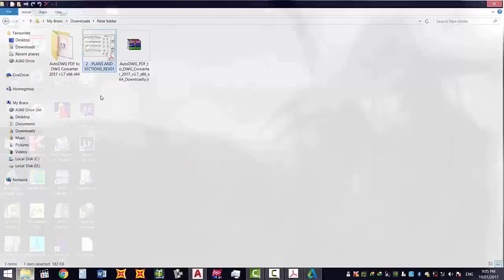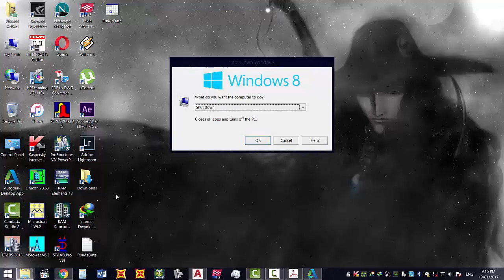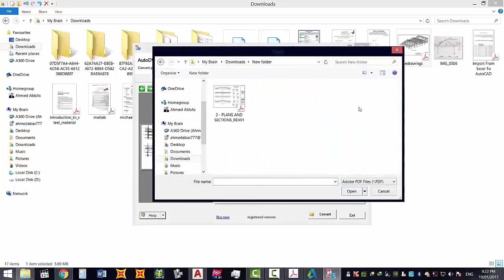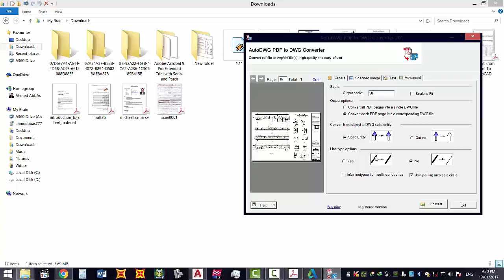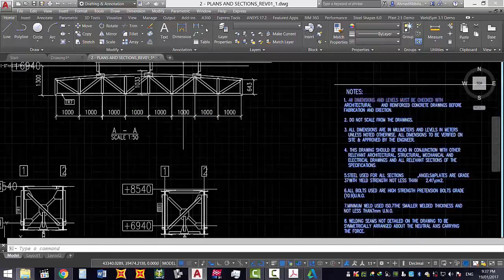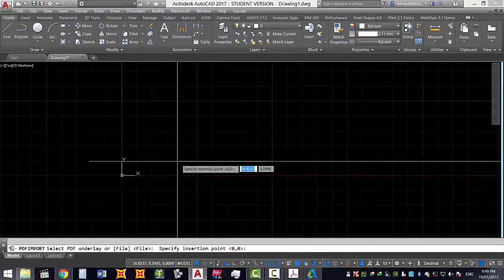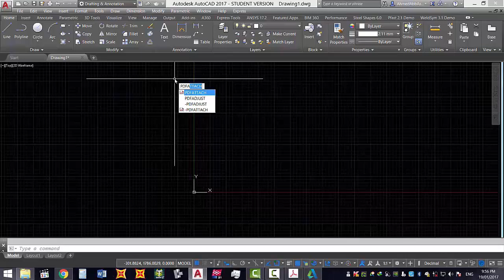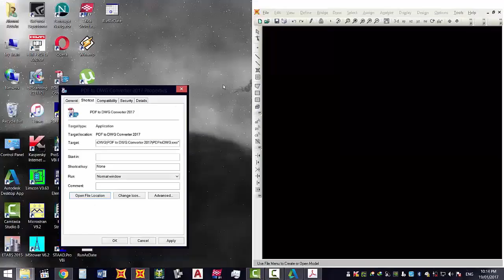How to convert PDF Drawing To DWG or DXF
watch my video and enjoy